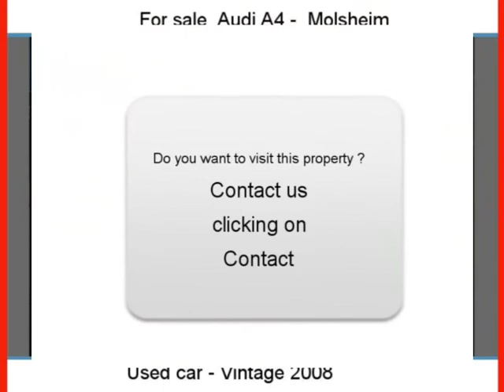Sale one Audi A4 Molsheim Bas-Rhin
For sale at  Molsheim  Used car Audi A4 of 93000 Km.
used motors Autoenvideo : Sale one Audi A4  Molsheim  Bas-Rhin